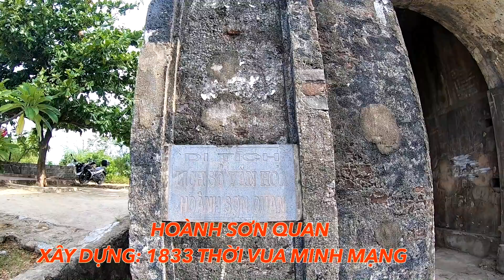Ăn con Hầu to bằng bát ô tô ở Đèo ngang | Khám phá Quảng bình cùng Nam Thai TV P1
Mời anh em cùng Nam Thái TV đến thăm đèo ngang, ngắm hoành sơn quan và chén con Hàu to bằng bát ô tô nhé đây là một trong những đặc sản đặc biệt nhất của tỉnh quảng bình đó nghe.
Cổng trời trăm tuổi trên đỉnh đèo Ngang
Độ cao: 250 m
Tỉnh: Hà Tĩnh
Đường: Quốc lộ 1A
Vị trí: Việt Nam
Dãy núi: Dãy Trường Sơn bắc , Dãy hoành sơn, ranh giới khí hậu - hà tĩnh khí hậu miền bắc, quảng bình chịu khí hậu miền nam ổn định ôn hoà : lượng mưa lớn.
Qua đèo ngang - chiều dài khoảng 6 km tạo nên những đường cong mềm mại, ẩn hiện như tranh thủy mặc. Năm 2004, hầm đường bộ đèo Ngang (dài gần 500 m)
cổng trời - hoành sơn quan 1920 cổ kinh bị lãng quên1833, thời vua Minh Mạng để kiểm soát việc qua đèo. Hoành Sơn Quan, tức cửa Hoành Sơn ở đỉnh Đèo Ngang, cao hơn 4m, hai bên có thành đăng dài hơn 30m, ở trên cửa đắp nổi ba chữ Hoành Sơn Quan, hai phía đào núi thành 1.000 bậc. Hoành Sơn Quan giờ đây tuy không nguyên vẹn, nhưng vẫn uy nghi, phong trần nơi đầu núi góc biển. lượng mưa ở hành sơn sơn quan rất nhiều vì nằm trên địa bàn Hà Tĩnh nhưng nếu qua đèo ngang sẽ là một không khí hoàn toàn nam bộ, gió đông bắc đã yêu và tỷ lệ mưa bão cùng nhỏ hơn.

"Cảm ơn các bạn đã ủng hộ và đón xem video của Nam Thái
© Bản quyền thuộc về Nam Thai TV